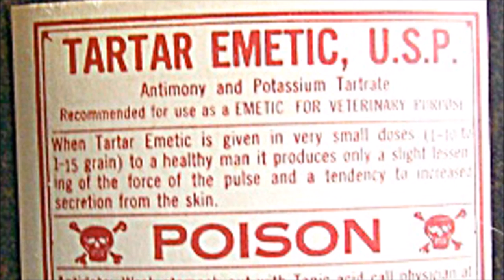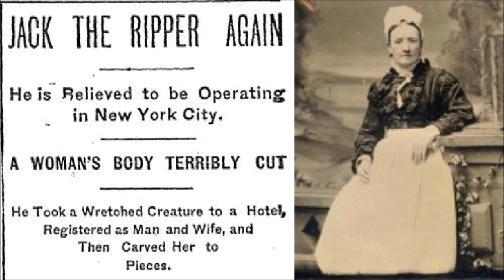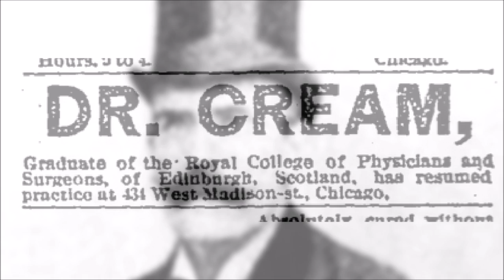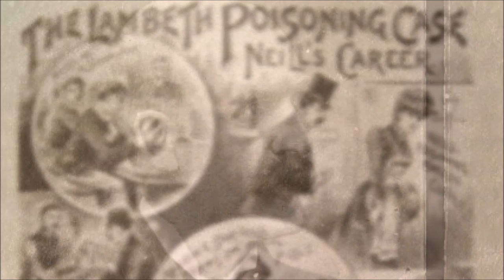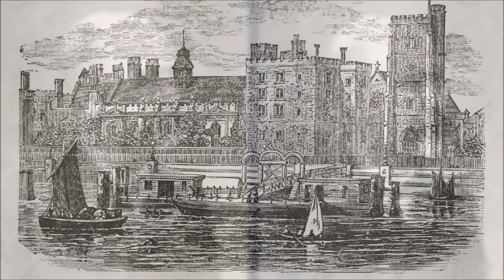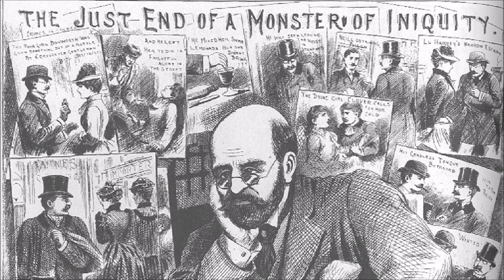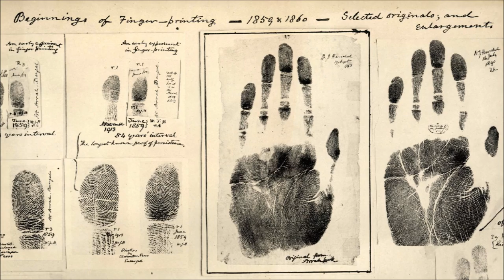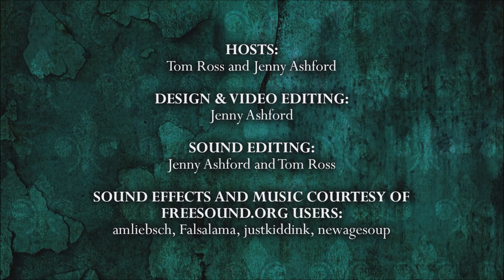Episode 9 - Serial Poisoners, Ripper Suspects: George Chapman, Thomas Neill Cream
The name of Jack the Ripper is known the world over, but what is less well known is that Victorian-era London was a general cesspit of crime and degeneracy, and that Jack the Ripper wasn’t even the only serial killer prowling the cobblestoned and gaslighted streets. On this episode, Tom and Jenny discuss two of the cruelest and most insidious: George Chapman and Dr. Thomas Neill Cream, both avid poisoners of women, and both, incidentally, suspects in the Jack the Ripper case.